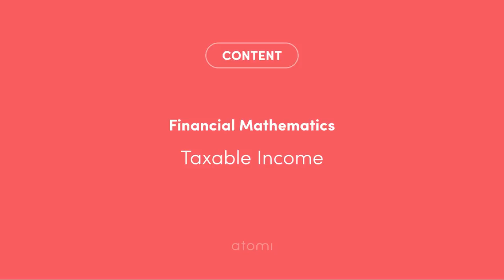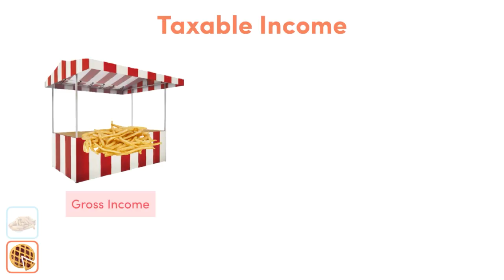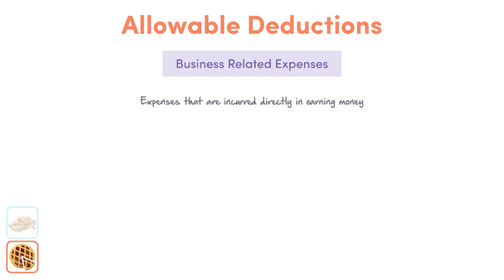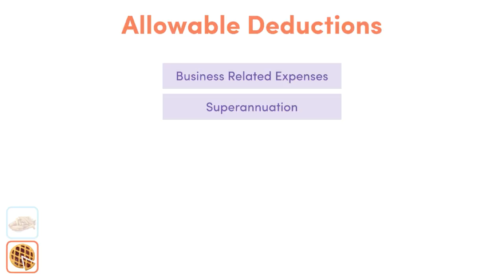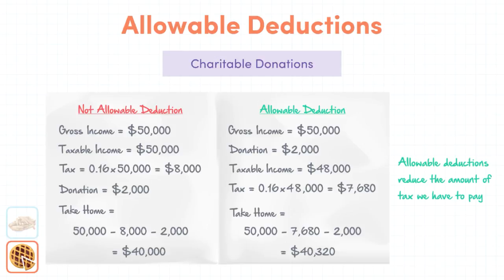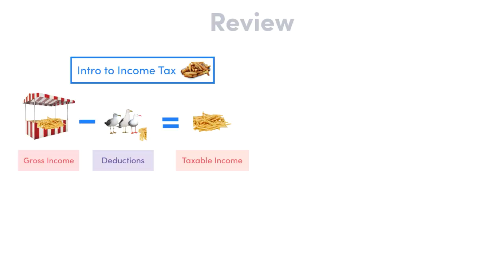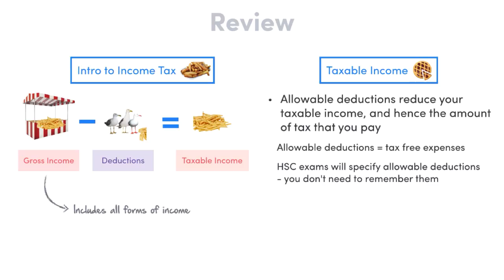NSW Y11-12 Mathematics Standard: Taxable Income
In this HSC General Maths video, we look at tax, allowable deductions and taxable income.